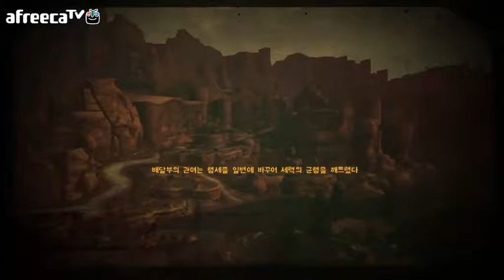검은네로]폴아웃 뉴베가스 -핵전쟁 이후- [70]